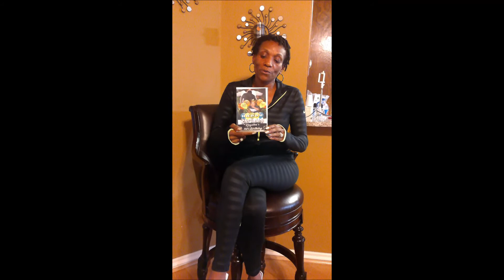Holding on to the good memories of your loved ones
Holding on to the good memories to get pass the pain. Celebrating the good time and reminiscing on the time you shared while they were alive.